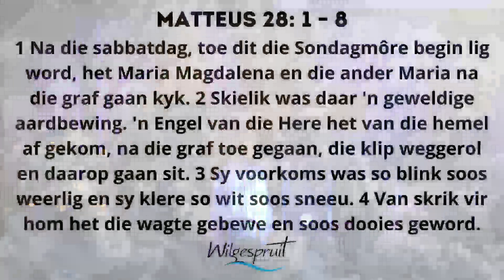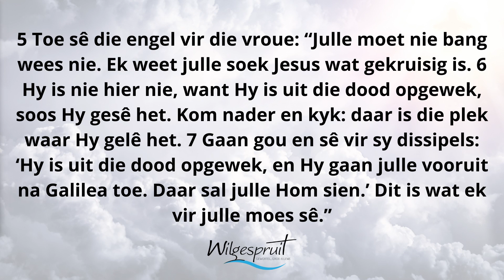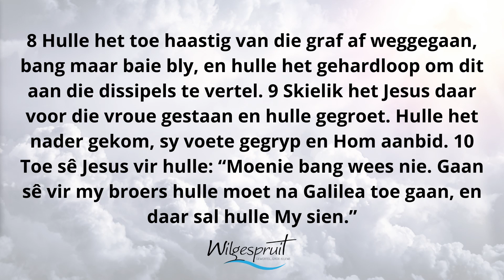Die impak van Sy HEERLIKHIED - Opstanding Sondag